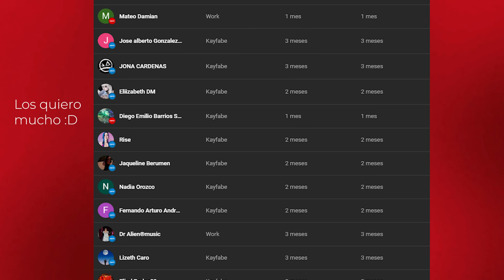LOS MEJORES PLE DEL 2024 🔥🤩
2024, un año muy criticable en cuanto a PLE en WWE, hubo unos buenísimos que serán recordados con mucho cariño, otros irrelevantes y que serán olvidados a corto plazo, y unos mas que bueno, mejor ni hablamos de ellos.
Como cada año siempre tenemos eventos de todo tipo, no es nuevo esto, pero el día de hoy me quiero enfocar en los mejores PLE del 2024
Aquellos que nos dejaron con un excelente sabor de boca de lo increíble que fueron, que nos hicieron reir, saltar, gritar, y sobretodo vivir un sinfin de emociones, bienvenido a un nuevo video

Los eventos que veremo hoy son:
5.- Backlash France
4.- Clash at the Castle
3.- Royal Rumble 2024
2.- Wrestlemania XL noche 2
1.- Summerslam Cleveland

Yo soy Manu y recuerda que la lucha libre ES REAL